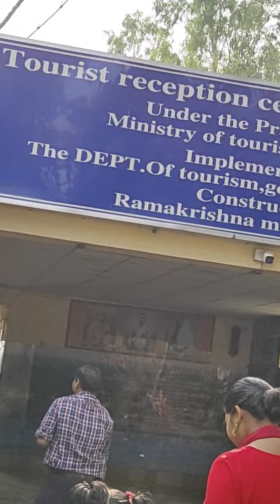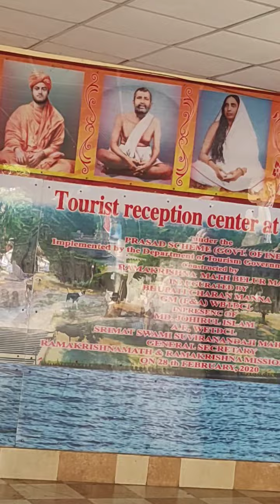Bhelurmatha to Dokhenswari Kali Mandir